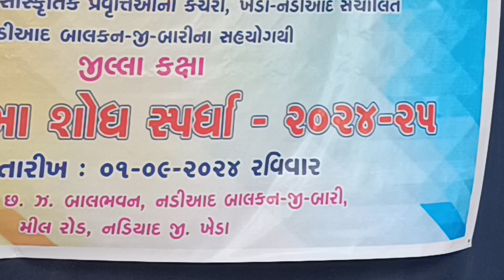એક પાત્રિય અભિનય | ગાંધારી | Raj Vitthalpura production